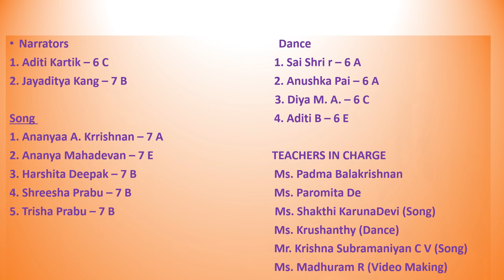ONAM CELEBRATIONS 2020